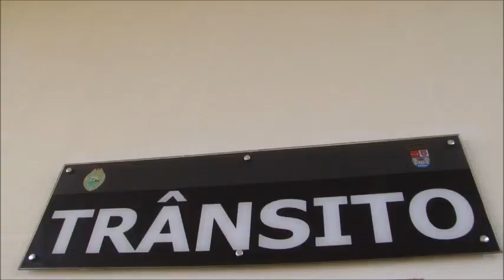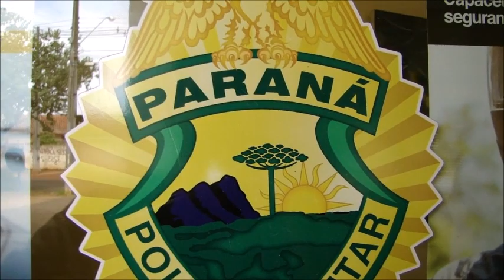ROLÂNDIA POLÊMICA COM AS PINTURAS DE FAIXAS DE TRÂNSITO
ROLÂNDIA POLÊMICA COM AS PINTURAS DE FAIXAS DE TRÂNSITO By FARINA